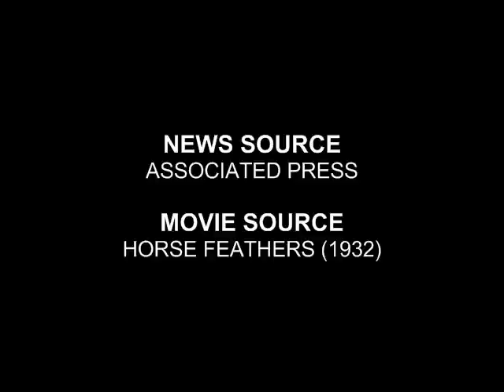BIDEN SHOTGUN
Vice President Joe Biden said Tuesday that Americans don't need semi-automatic weapons to protect their homes because a couple of blasts from a shotgun will scare off intruders. He was speaking in an online video as part of a Facebook town hall.